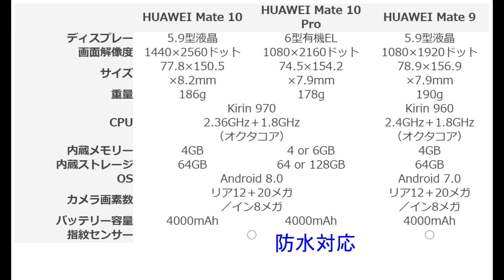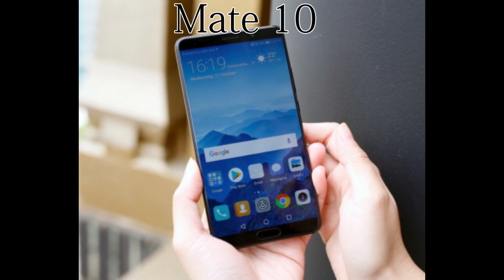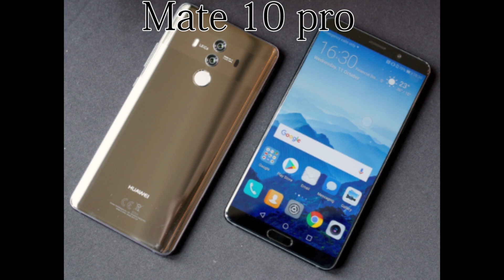ついに発表！ファーウェイ Mate10、Mate10 pro 気になるスペックと価格、日本での発売について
今回は、正式に発表されたファーウェイ Mate10、Mate10 pro をご紹介します。

▼Mate 9（コスパはMate10より上）